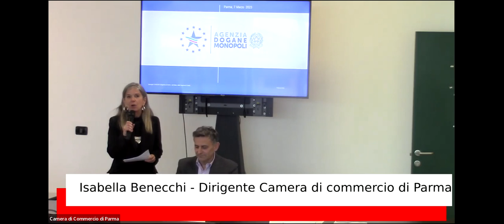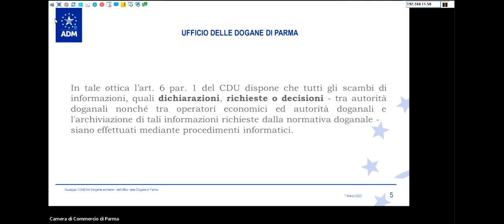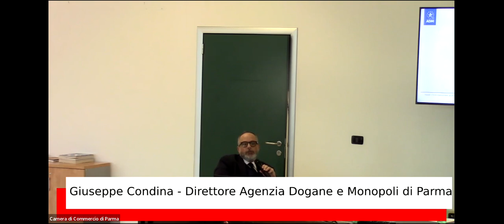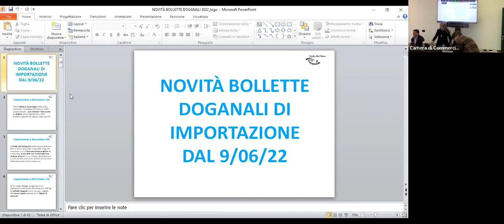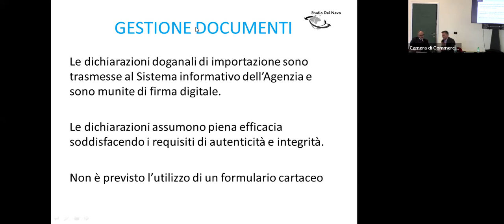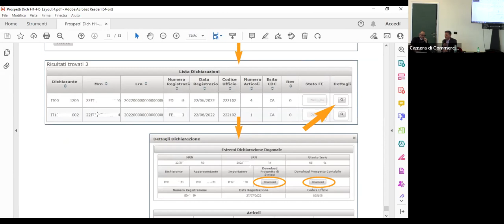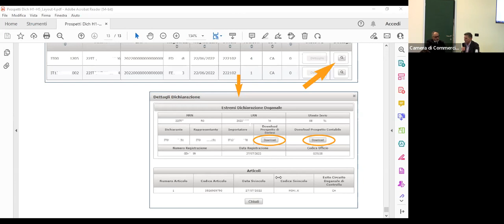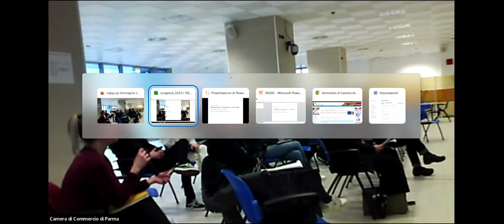Importazioni di merce e dichiarazioni doganali. Che cosa è cambiato.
Seminario del 7 marzo 2023 organizzato dalla Camera di commercio in collaborazione con l'Agenzia delle Dogane e Monopoli di Parma.

PROGRAMMA

-Saluti di apertura
Dott.ssa Isabella Benecchi (Dirigente della Camera di Commercio di Parma)

-Come funziona il nuovo sistema digitale delle Dogane per la gestione delle dichiarazioni di importazione
Dott. Giuseppe Condina (Direttore Agenzia delle Dogane e Monopoli di Parma)

-La bolla doganale e il nuovo prospetto contabile: novità e analisi delle informazioni critiche
Dott. Simone Del Nevo (Doganalista, Titolare Studio Del Nevo S.r.l.)